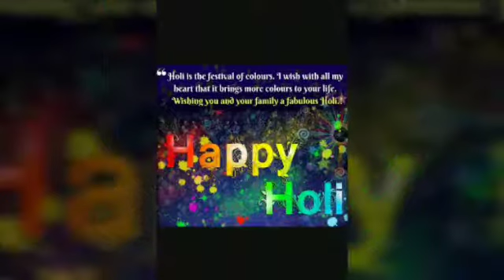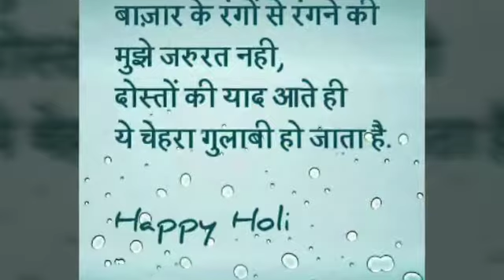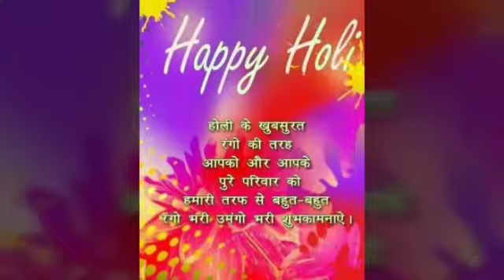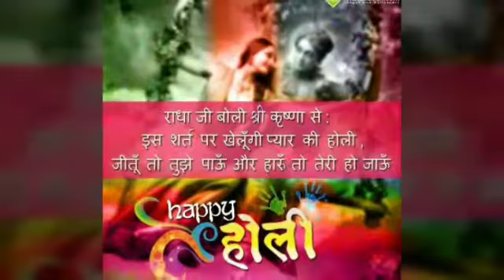Holi song by padma